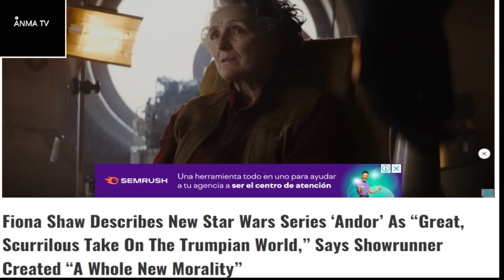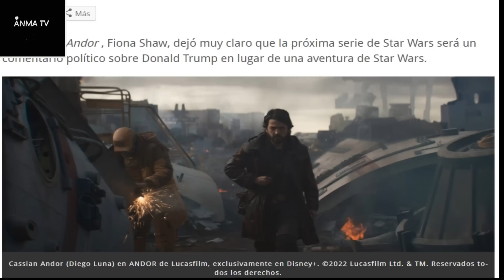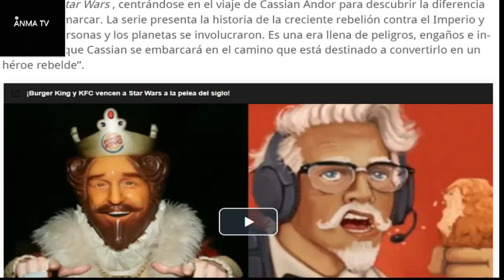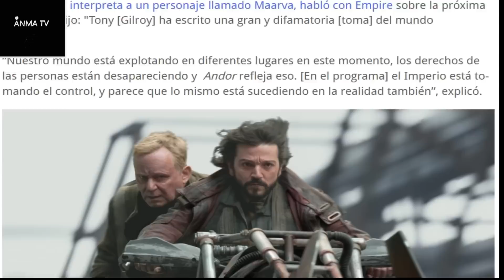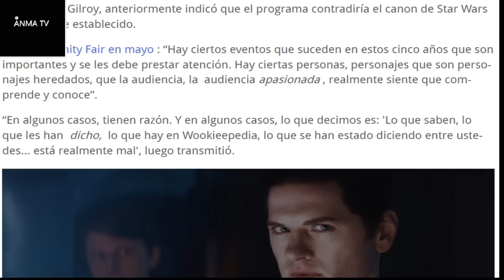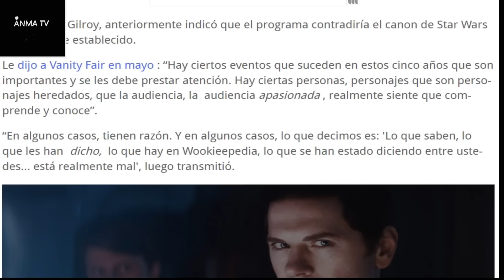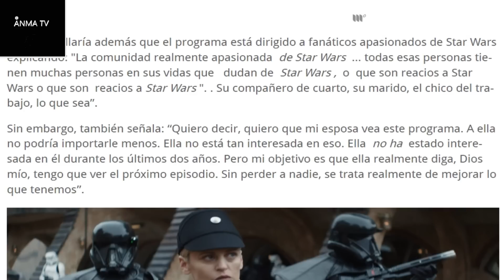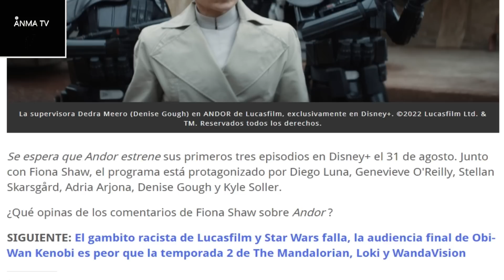La nueva serie de Lucasfilm Andor, politica actual y su nueva moralidad Star Wars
Noticias y novedades del cine y el entretenimiento, La nueva serie de Disney Lucasfilm Andor, luego de su trailer se asegura que la serie abordara politica actual y su nueva moralidad Star Wars, mas a Disney plus, critica y opinion